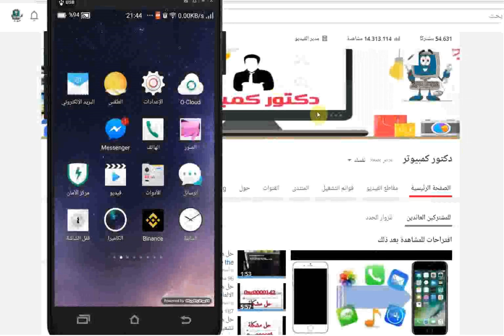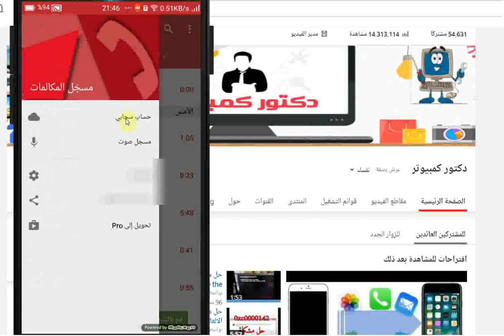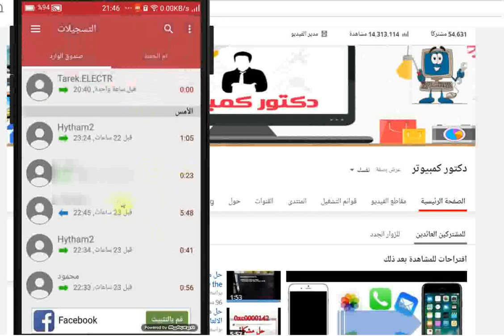برنامج تسجيل المكالمات | مسجل المكالمات للاندرويد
كول ريكوردر  :
الرابط :